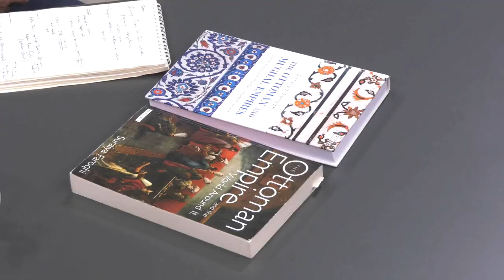Suraiya Faroqhi ile Tarih Sohbetleri | 7. Bölüm